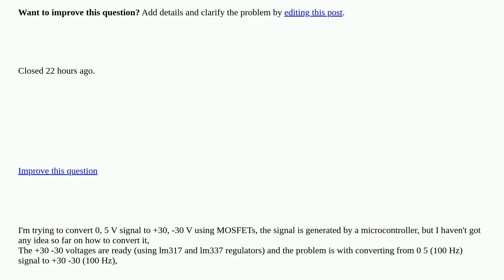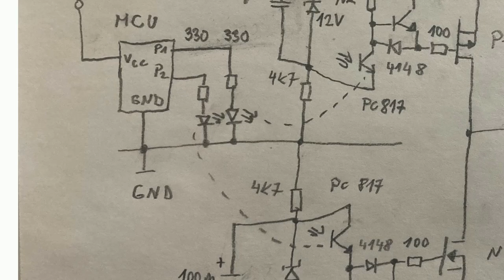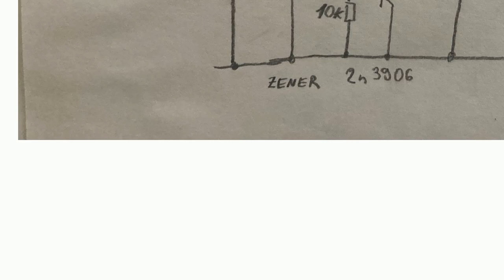Electronics: Converting a digital (0, +5 volt) signal to (+30, -30 volt) signal using mosfets closed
Converting a digital (0, +5 volt) signal to (+30, -30 volt) signal using mosfets closed

A special thanks goes out to the community

  mosfet-driver negative-voltage mosfet